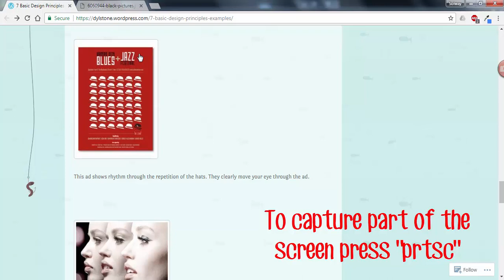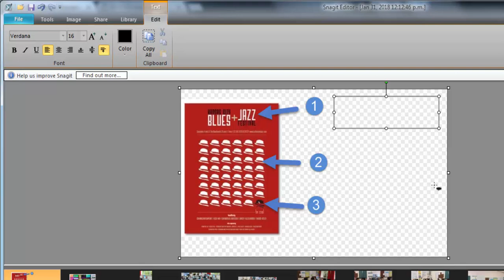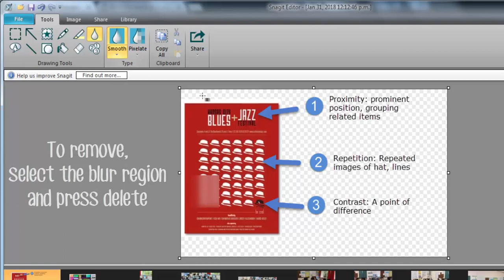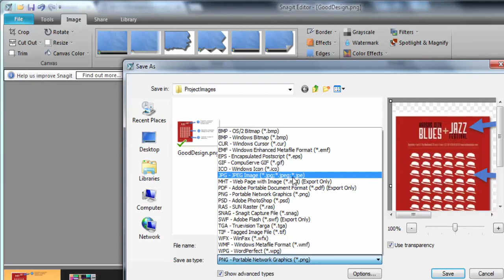Intro to Snagit 11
Excellent program for annotating screenshots